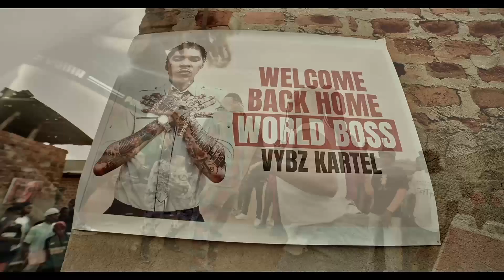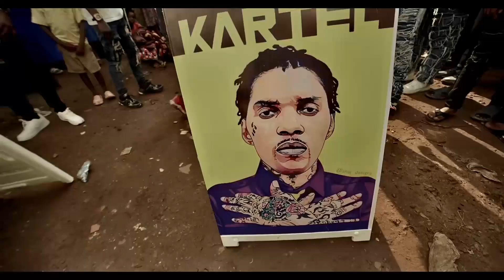Ava_Peace _x_Fik_Gaza_-_Muziki (Outro_Intro) (Extended_Version) Bpm.103 Dvjsnowvybz Muziki Hd.Video.